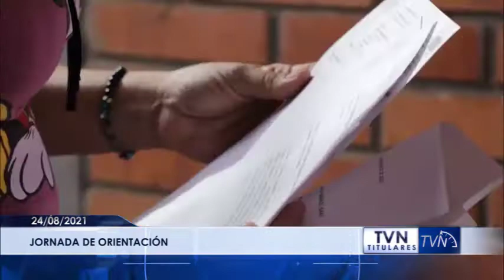titulares AGOSTO 24